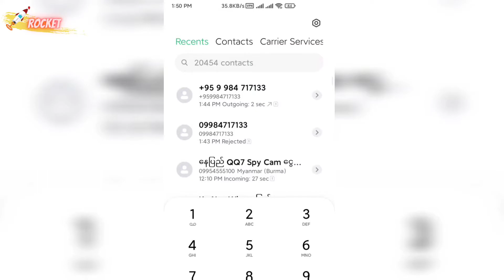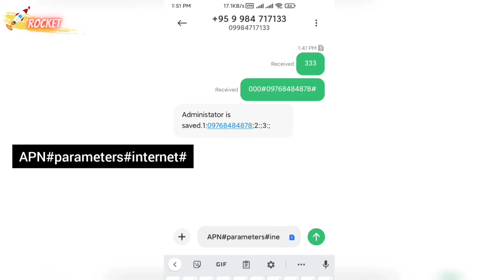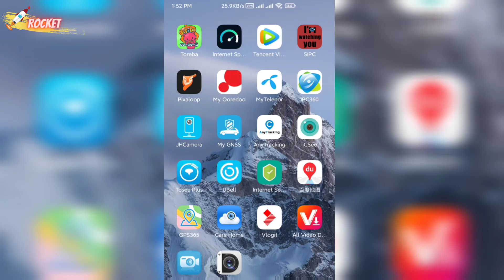18650 Power Bank Case GPS Tracker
18650 Power Bank Case GPS Tracker
GPS ကို အားအကြာကြီးခံတာမရှိဘူးလားလို့ခနခန ပူဆာနေကြတဲ့ မိတ်ဆွေများအတွက်
ရှယ်ပလန်နဲ့ အားအကြာကြီးခံမဲ့ power Bank Case GPS Tracker လေးလာပါပြီ……
18650 Battery 8 လုံးထိထည့်ပြီး အသုံးပြုနိုင်မှာဖြစ်ပြီး ဖုန်းပဲ အားသွင်းမလား GPS အတွက်ပဲ သုံးမလား လွယ်လွယ်နဲ့ အားကုန်ဖို့ဆိုတာ မဖြစ်နိုင်ပါဘူးနော်………..
တည်နေရာတင်မကပဲ GPS စက်လေးကို ဖုန်းခေါ်လိုက်တာနဲ့ စက်လေးနားပတ်ဝန်းကျင်က အသံတွေကိုပါကြားနိုင်မှာဖြစ်ပါတယ်……….
ဖုန်းအားသွင်းဖို့ အတွက် USB 2 Port ပါတဲ့ အတွက် ဖုန်းနှစ်လုံးကို တပြိုင်နက်တည်းအားသွင်းနိုင်မှာဖြစ်ပါတယ်……….
Spy အဖြစ်ထောက်လှမ်းချင်တယ်ဆိုရင်တော့ Power bank လေးထဲကို Sim Card ထည့်ပြီး မိမိဖုန်းနှင့် ချိတ်ဆက်ထားရပါမယ်…
ဖုန်းထဲမှာ သူနဲ့ သက်ဆိုင်တဲ့ App လေး Install လုပ်ပြီး GPS ကြည့်နိုင်ပါတယ်…
ဈေးနှုန်း – 160000 Kyats

Eng

18650 Power Bank Case GPS Tracker
 For those friends who are always worried about whether the GPS has been charged for a long time
 A long-lasting power bank case GPS tracker with a special plan has arrived...
 You can use up to 8 18650 batteries, and whether you charge your phone or use it for GPS, it is impossible to run out of power easily.
 Not only the location, but when you call the GPS device, you will be able to hear the sounds around the device.
 It has 2 USB ports to charge the phone, so you can charge two phones at the same time.
 If you want to spy as a spy, you must insert the SIM card into the power bank and connect it to your phone...
 You can install the relevant app on your phone and see the GPS...
 Price – 160000 Kyats